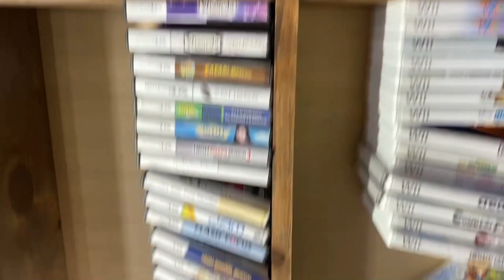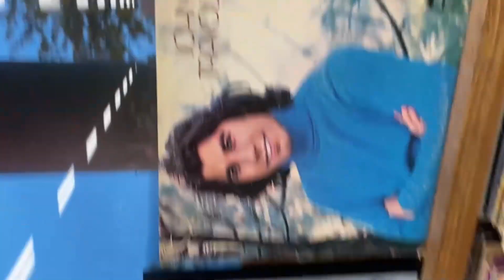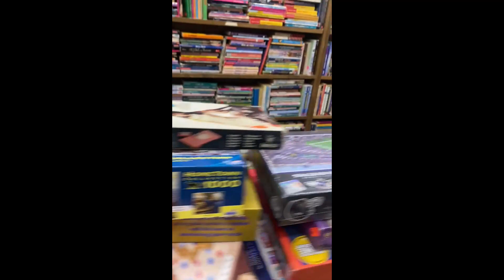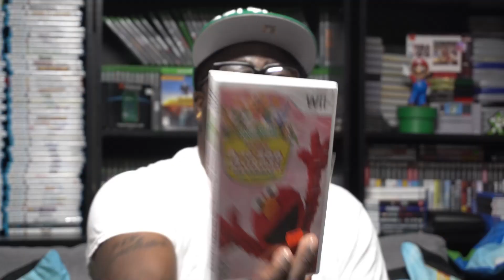HUNTING FOR WII GAMES!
VIDEO GAME VOTARY SEASON 4; EPISODE 4

IN THIS EPISODE, WE GO GAME HUNTING AT A NEW FOUND LOCATION!

eBay store

ALL SOCIAL AND GAMING PLATFORMS: @VIDEOGAMEVOTARY